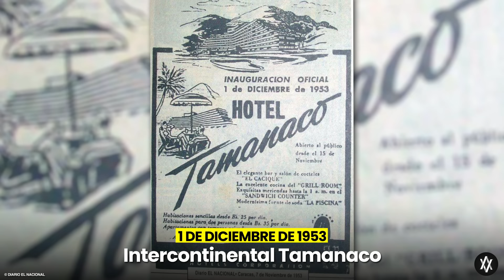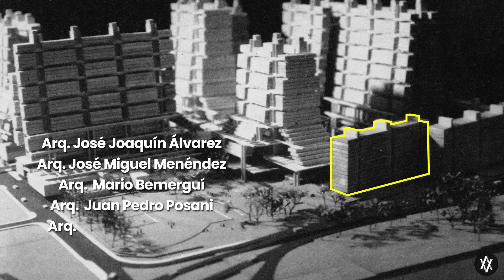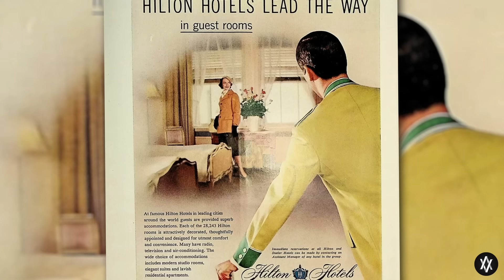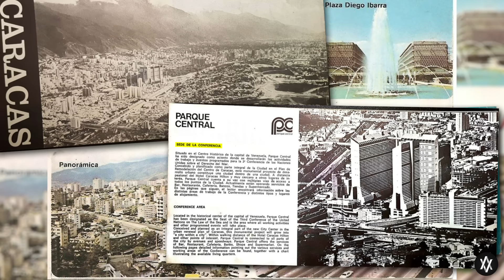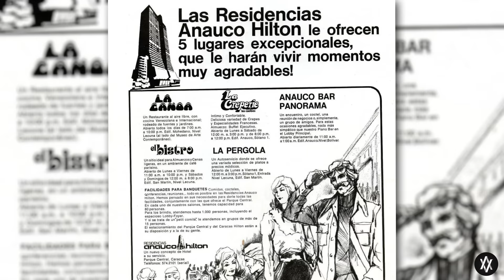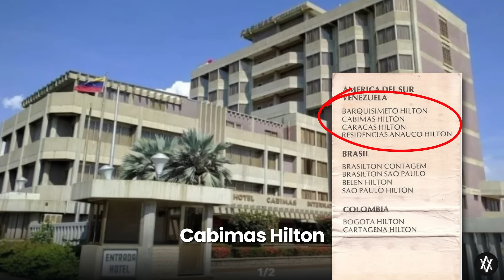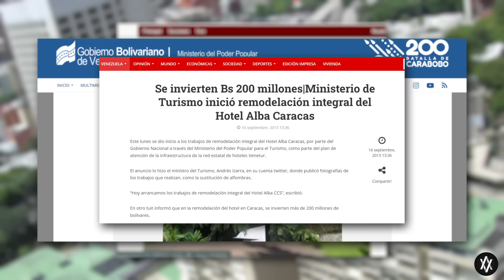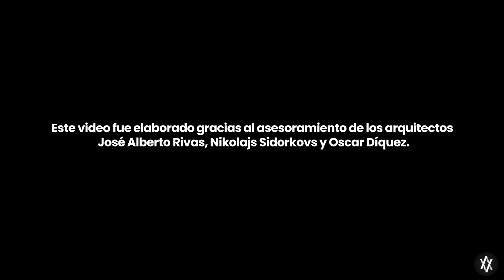De hotel de lujo a edificio abandonado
Durante casi cuatro décadas el Caracas Hilton se mantuvo como una referencia hotelera para la capital Venezolana, fue durante años el hotel más grande de Caracas y en múltiples oportunidades su infraestructura y calidad de servicio lo hicieron merecedor de múltiples galardones a nivel internacional, sin embargo, actualmente su estructura ya no es administrada por la cadena Hilton, ni tampoco por la otrora cadena estatal Venetur, ¿Qué pasó con sus instalaciones? ¿Qué proyectos a futuro existen para este complejo? Te invitamos a lo que veas a continuación.

Agradecimientos a:
Arq. José Alberto Rivas
Arq. Nikolajs Sidorkovs
Arq. Oscar Diquez.

Déjanos saber en la caja de comentarios qué otros proyectos te gustaria conocer.